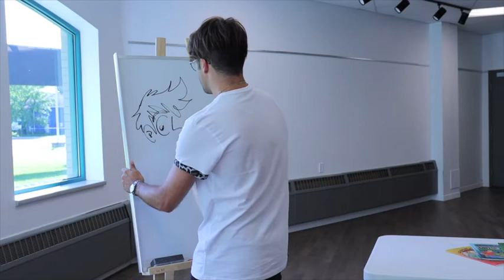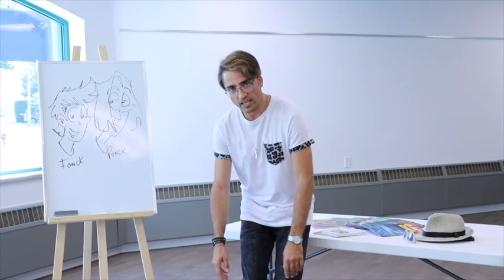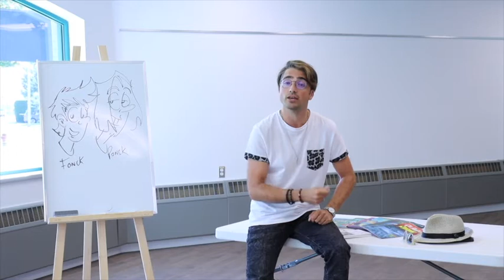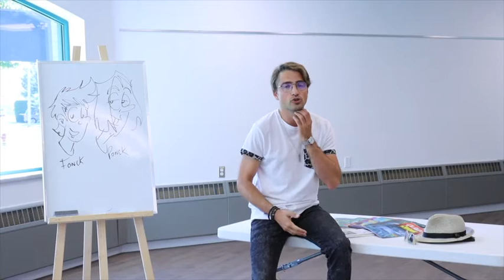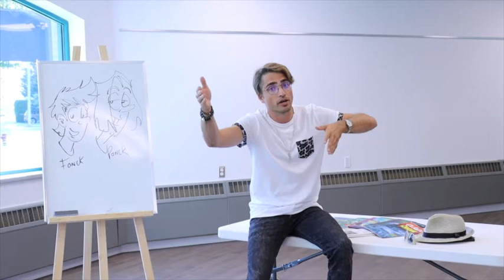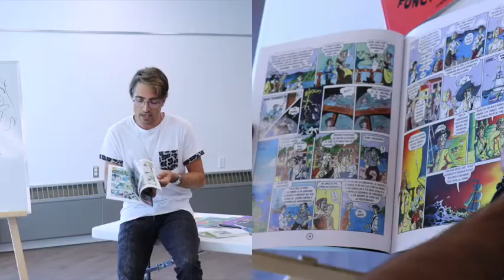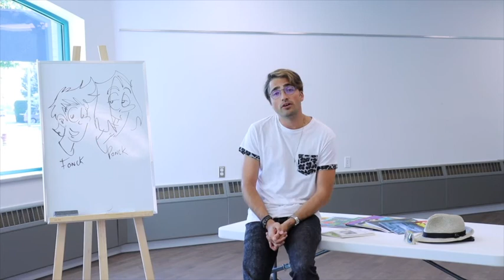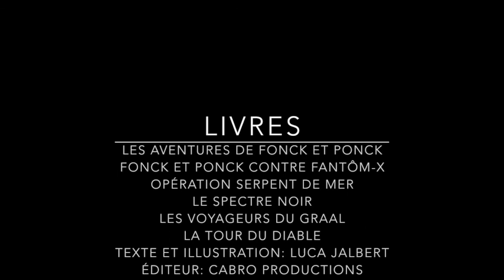Le parcours d'un bédéiste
Découvrez le parcours de Luca Jalbert, ce bédéiste lévisien aux talents multiples.
Consulter le catalogue des bibliothèques de la ville de Lévis pour connaitre la disponibilité des livres de Luca